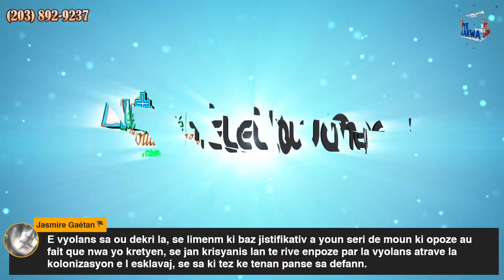Pye Lakwa #75 Vaudou & Restore Campaign #3 9 of 15